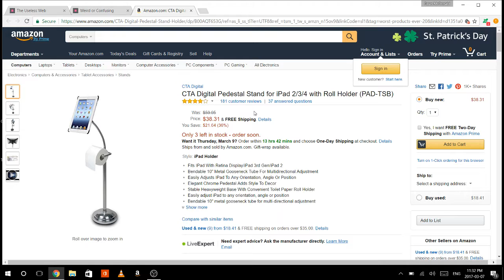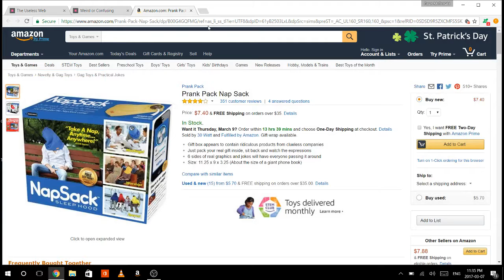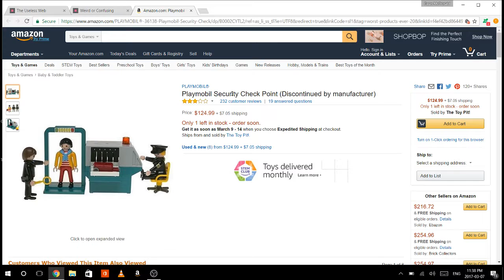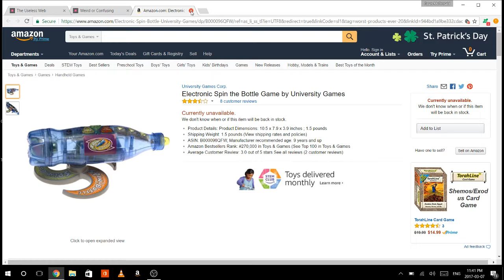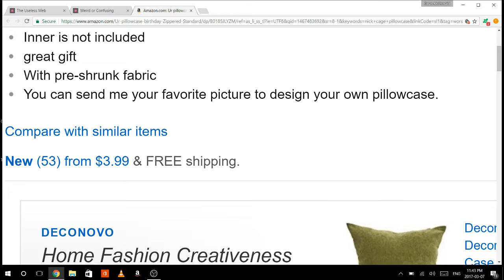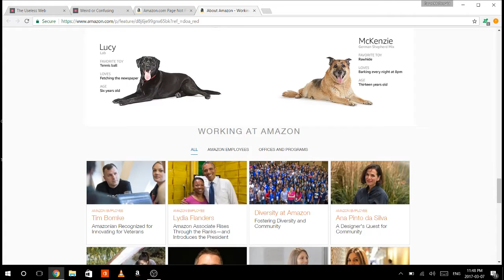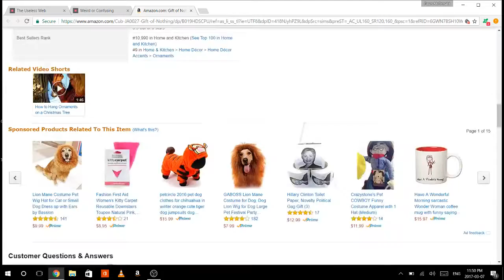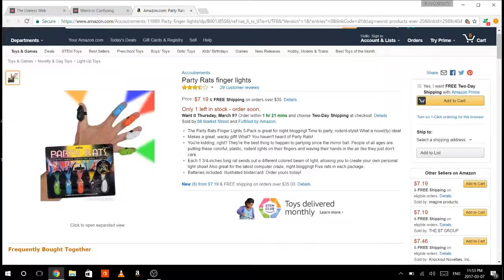I NEED THESE IN MY LIFE, RN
So beautiful. so majestic, so. useless